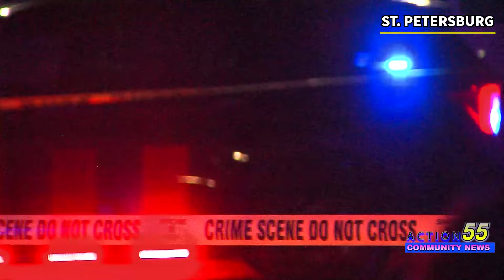14 year old on the run after shooting his friend DEAD age 11 over a fight in St Petersburg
14 year old Gavin Lorenzo Santos-Brown is wanted by St. Petersburg Police Department after shooting 11 year old Veondre Hargrove dead this past Thursday Aug-8.

A fight broke with the 14 and 11 year old while visiting a friend at this home, Brown is still on the run.

Anyone with information on Santos-Brown's whereabouts is asked to call police at or, to remain anonymous, text "SPPD" + tip to TIP411.